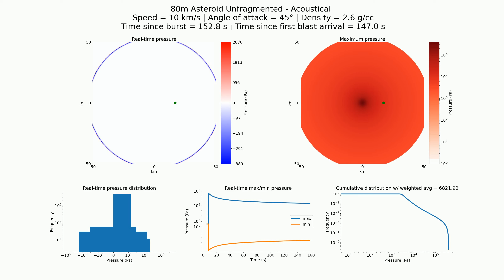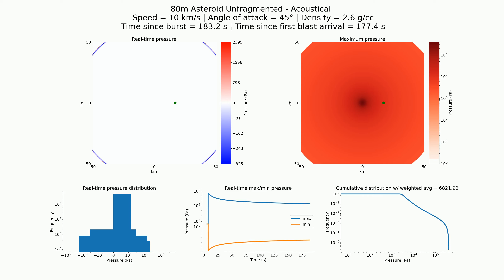Acoustical (Technical): 80m unfragmented, 10 km/s, 2.6 g/cc, 45°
Simulation of  pressure blast wave observations of an unfragmented 80m asteroid impacting Earth's atmosphere. Asteroid modeled with speed of 10km/s, density of 2.6g/cc, and angle of attack of 45°.

The interaction between the incoming asteroid and the atmosphere releases an audible "boom" which is sonified here based upon an arbitrary observer's position (GREEN dot in upper two plots).